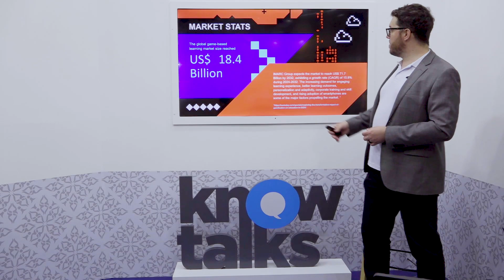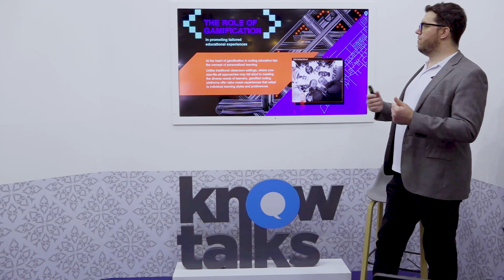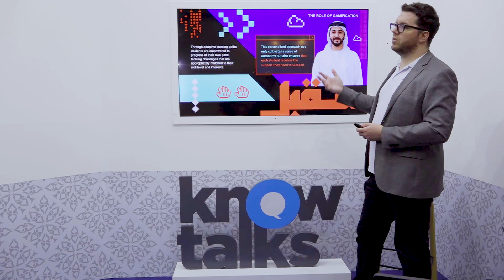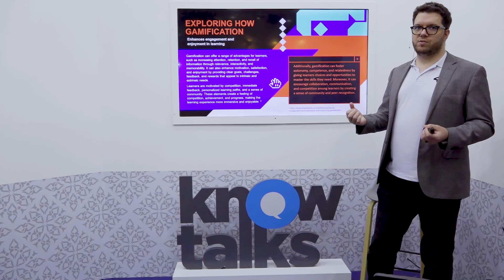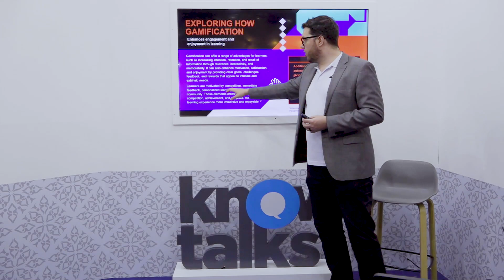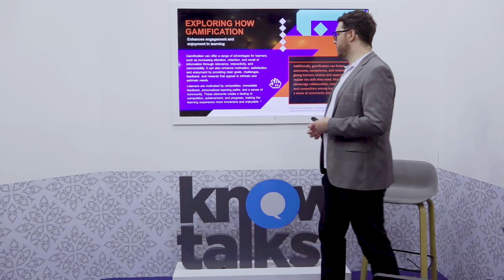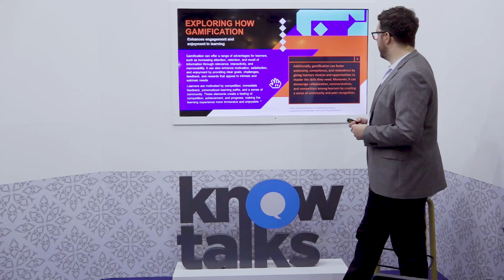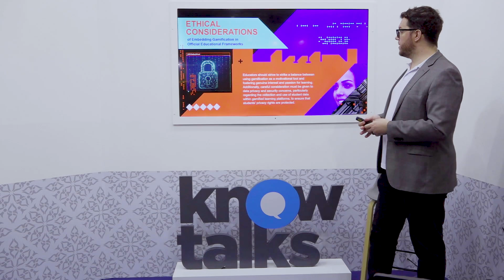Game on: Transformer l'apprentissage avec la gamification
Regardez la session KnowTalks lors du Salon International du Livre d'Abu Dhabi 2024, avec Marcos Muller-Habig intitulée: «Game on: Transformer l'apprentissage avec la gamification».